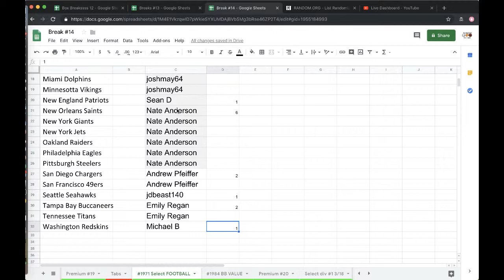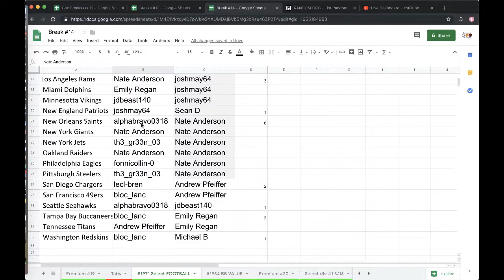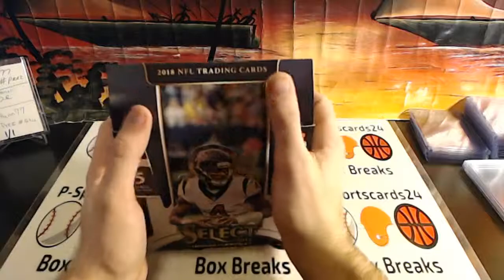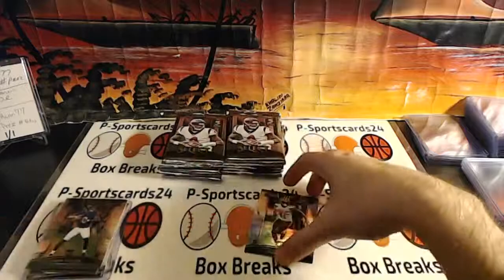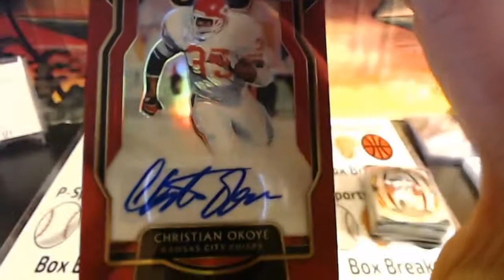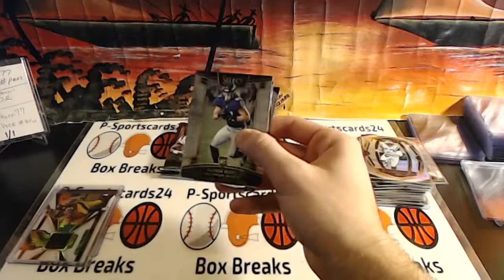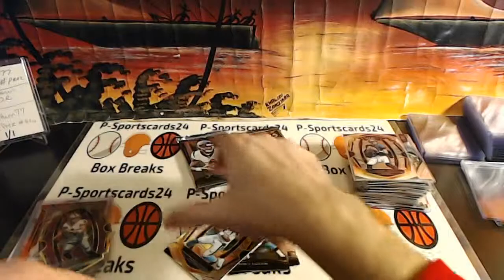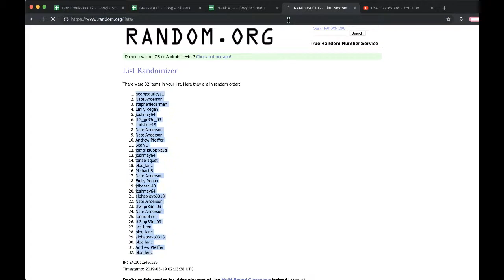Break #1971 - 2018 Panini Select Football LIVE Box Break - 3 HITS Break